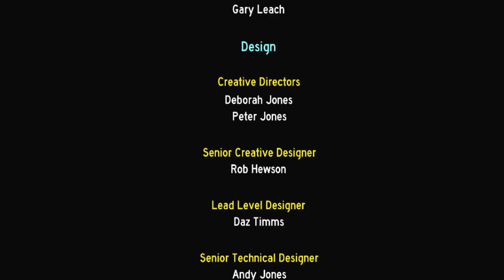The End | Hydrophobia Ep 6